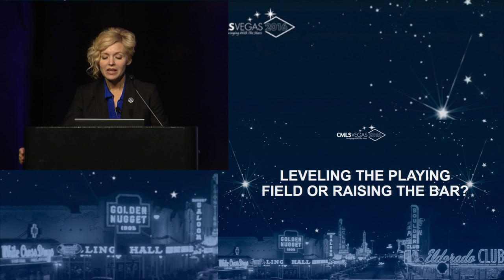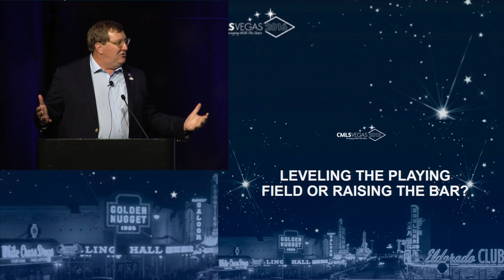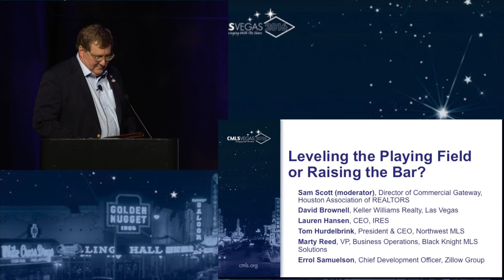CMLS 2016 Leveling the Playing Field or Raising The Bar